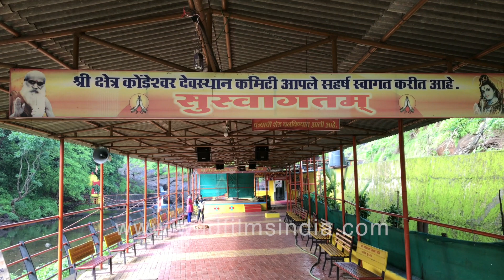Kondeshwar Temple - A virtual tour of the location and inside the Maharashtra Shiva lingam temple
A virtual tour of how to reach the Kondeshwar Temple and inside the temple.

On a bright sunny day in the early summers, a drive towards Bhoj Village in Badlapur, Maharashtra. Located inside a lust forest in the western Ghats, the Kondeshwar temple is dedicated to lord Shiva. Walk towards the long stairway to reach the main sanctuary of the temple. A Shiva Lingam can be spotted near the steps. Inside the temple are idols of deities that the locals worship decorated in garlands. We take a look inside the rock-cut sanctum with a Shiva Lingam or phallus decorated in flowers, water dripping off the roof, a pot hanging above the lingam and temple bells.